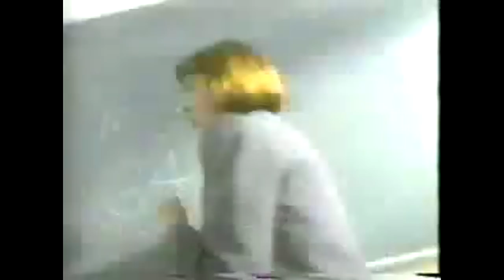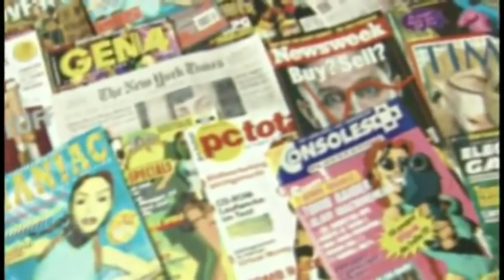Tomb Raider Series Review - Part 1 - The First Five Games - Kimble Justice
Finally...after months of putting it off, it begins.  This is the first of three videos covering Tomb Raider!  The whole thing - a gigantic look at one of gaming's most famous icons.

This first video mainly looks at the first five PS1/PC games - Tomb Raider, Tomb Raider II: Starring Lara Croft, Tomb Raider III: Adventures of Lara Croft, Tomb Raider IV: The Last Revelation, and Tomb Raider V: Chronicles.  But if we did nothing but just go through the games in order, it wouldn't be much of a Kimble review, would it?  So have loads of other stuff!  Before everything, you can see everything that led up to the PlayStation changing the world!  There's a huge examination of Lara Croft as a cultural figure, feminist icon, and sex symbol!  The male gaze is discussed!  There's clips of Lara "in real life"!  An absolute ton of 90's commercials!  A clip from the largely unremembered Tia Carrere vehicle "Relic Hunter"!  And a special guest cameo from no less a group than bloody U2!

If you've waited a while for a proper, massive Kimble series of retro videos, or for a lipstick-stained love letter to the often mocked 32-bit era?  Well, strap yourself in, roll up your sleeve and get ready, because this is a full-blown dose.  And this is only part 1.  Enjoy!